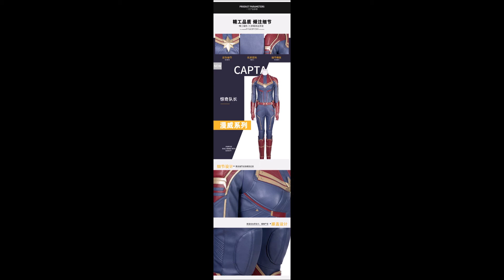ชุดกัปตัน มาร์เวล Captain Marvel HZ Cosplay Carol Danvers Costume (Pre Order รอสินค้า 4 อาทิตย์)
ชุด ผลิตจาก ผ้า หนัง
ประกอบด้วย ชุด เสื้อกั๊ก รองเท้า ปลอกแขน เข็มขัด ถุงมือ

/Jon Luc Hefferman - Upbeat/